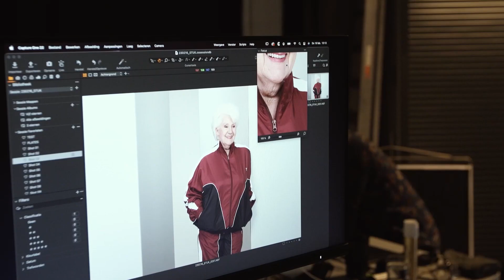Fokker Blankers Tol op de foto | DeLaMar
Renée Fokker, Anne Wil Blankers en Henriëtte Tol gaan op de foto voor hun nieuwe voorstelling.

DeLaMar is hét theater in hartje Amsterdam. Of je nou houdt van musicals, cabaret of muziek. Bij DeLaMar ben je van harte welkom.